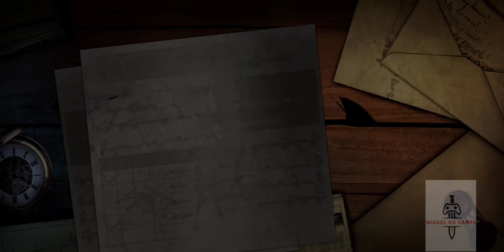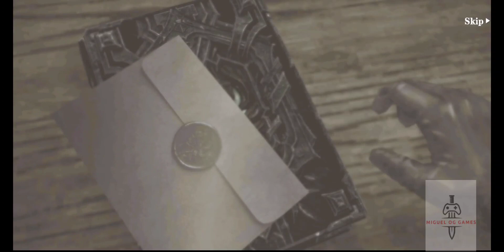Devil May Cry: Peak Of Combat PART 3